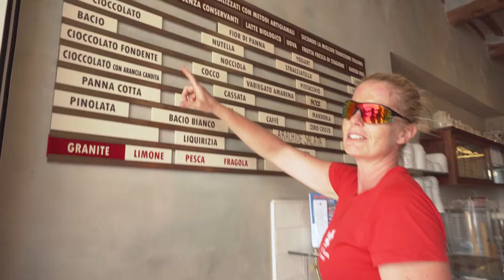Viaggi del Genio - Il vero spirito dell'Arcipelago Toscano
Esplora coste dai mille colori, senti la carezza del mare, gusta il sapore delle isole. Vivi l'Arcipelago con Viaggi del Genio.
Scopri le nostre proposte di viaggio nell'Arcipelago Toscano.